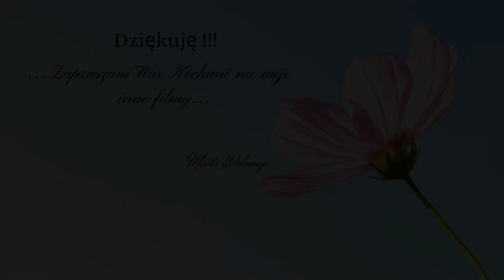DIY // DEKORACJA ŚWIĄTECZNA Z JAJEM NA PLASTRZE DREWNA // ŚWIĄTECZNO - WIOSENNA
Dzień dodry, witajcie po długiej mojej nieobecności... taką wiosenną dekoracją chcę się z Wami przywitać... ŚWIĄTECZNO - WIOSENNA kompozycja z jajem na plastrze drewna z dodatkiem zielonych gałązek, drobnych fioletowych kwiatków oraz delikatnych różyczek do wykonania w bardzo prosty sposób.

Zapraszam oraz życzę miłego oglądania...